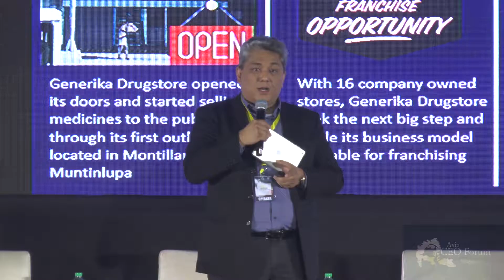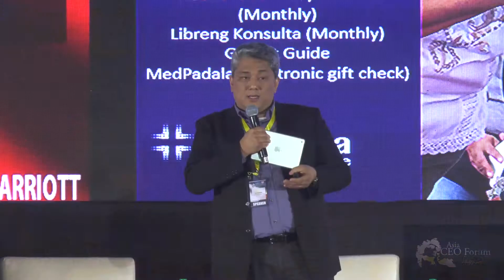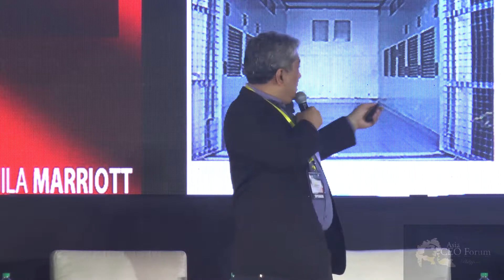Jay Ferrer - Asia Logistics Summit 2017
Jay Ferrer
Chief Operations Office
Actimed, Pharmgen Ventures, Erikagen
PRESENTER: Jay oversess operations for Generika, the nation’s largest generics drugstore chain and innovative leader in electronic payment and online delivery services.